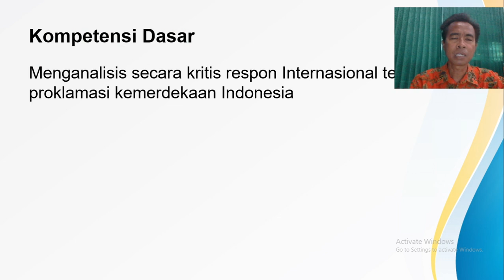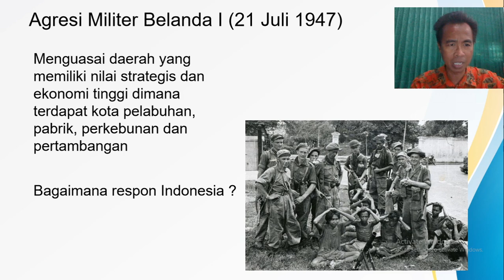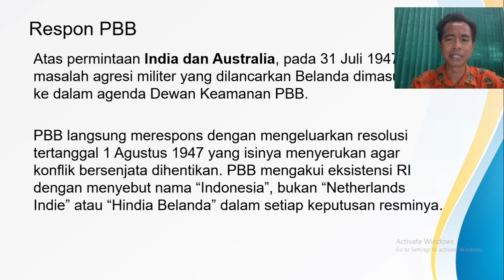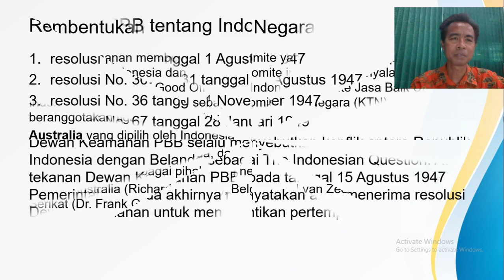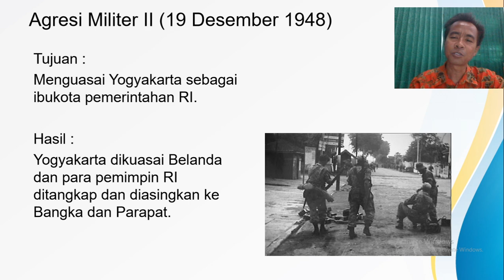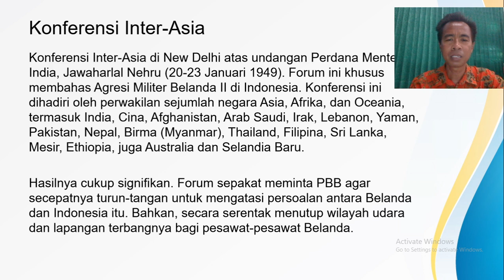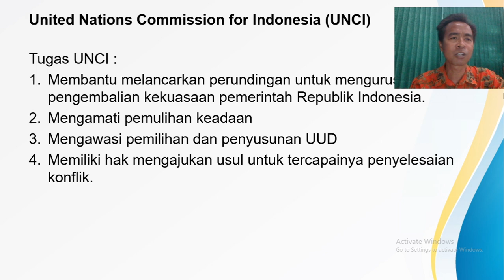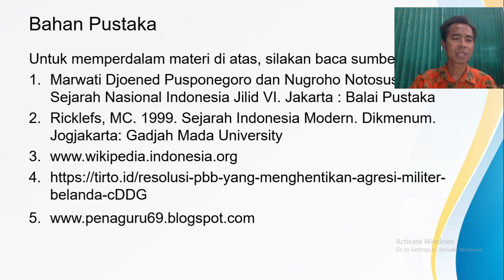Respon PBB Terhadap Proklamasi Kemerdekaan Indonesia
Materi Sejarah Peminatan Kelas XII IPS